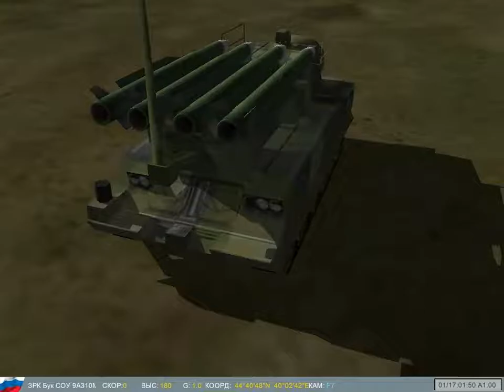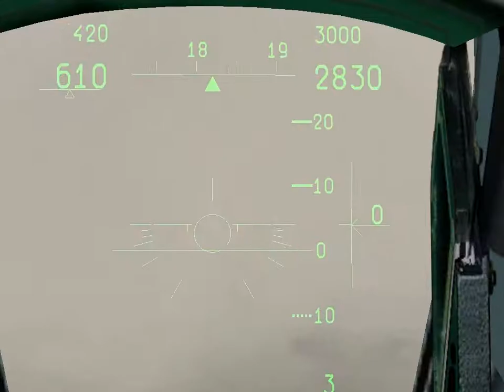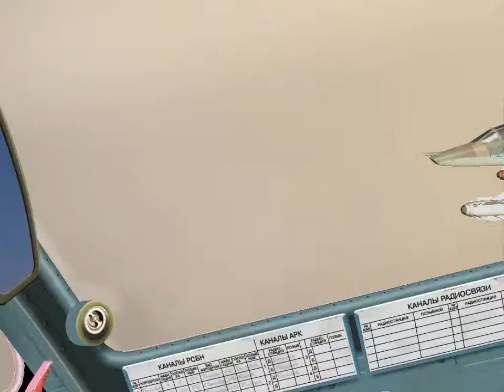Lock on: Flaming cliffs 2. Su-25T. Кампания "Горячие скалы". Mission 20 - Последний бой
Кампания "Горячие скалы". Су-25Т. Mission 20 - Последний бой

Outro for this mission: youtu.be/Pugo27V5lS0

Originally, this is mission #20 from the campaign of the same name  from "Lock on: Flaming cliffs. Version 1.12b" which can be seen here:
youtu.be/qgUNKbOtw-w